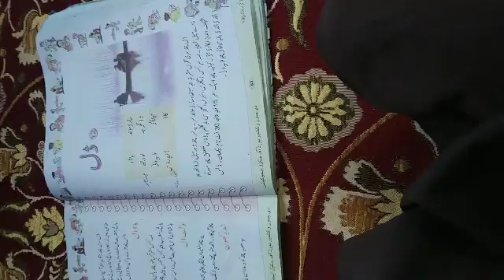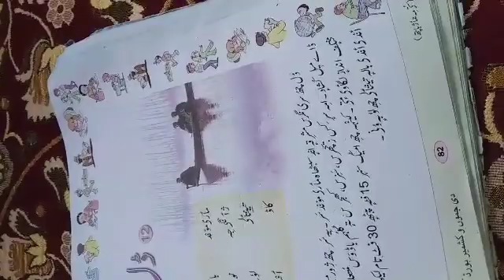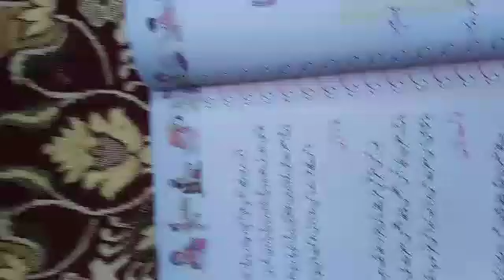Dal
By pir ab Rashid